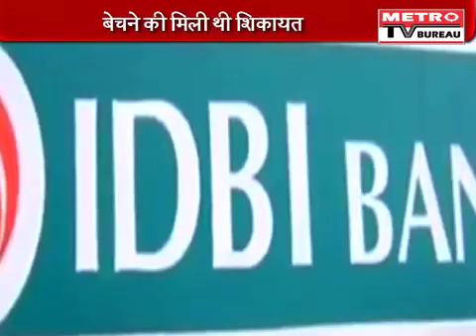RS Polls: Ex-Haryana CM Bhupinder Singh Hooda Alleges BJP Conspiracy - 12 June 2016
Former Haryana chief minister Bhupinder Singh Hooda, who is currently in the line of fire after independent RK Anand's defeat in the Rajya Sabha polls, on Sunday accused the Bharatiya Janata Party (BJP) of 'conspiring' to defeat the Congress' supported candidate. "This is a conspiracy. 14 votes have been rejected and out of that 12 went to RK Anand,"..